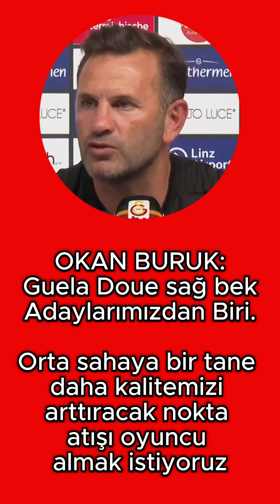Guela Doue sağ bek Adaylarımızdan Biri.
OKAN BURUK: Guela Doue sağ bek Adaylarımızdan Biri.
Orta sahaya bir tane daha kalitemizi arttıracak nokta atışı oyuncu almak istiyoruz.

Yeni sezon öncesinde antrenmanlarına Avusturya'da devam eden Galatasaray, hazırlık karşılaşmasında Slovakya ekibi Trencin ile karşı karşıya geldi. Sarı kırmızılılar, mücadeleyi 4-1'lik skorla kazandı.